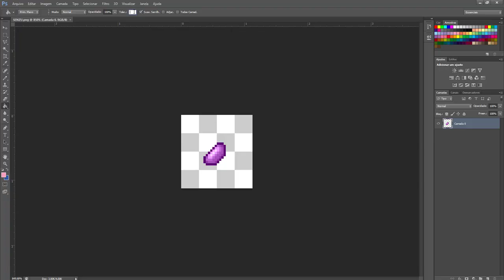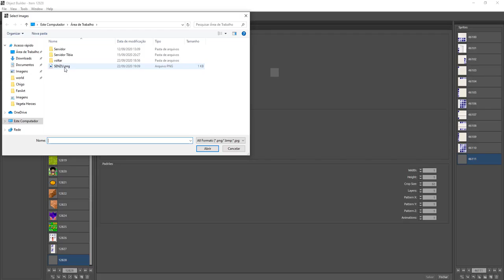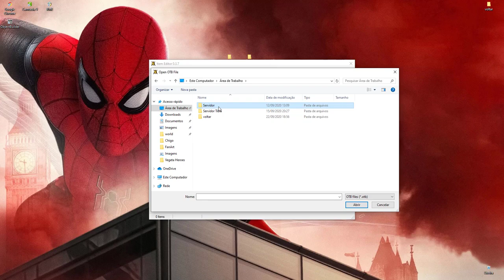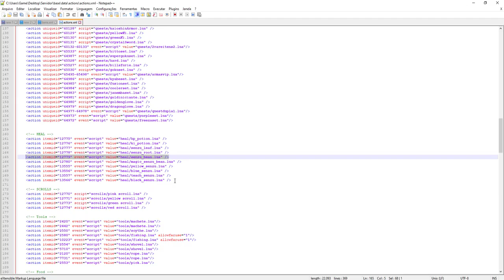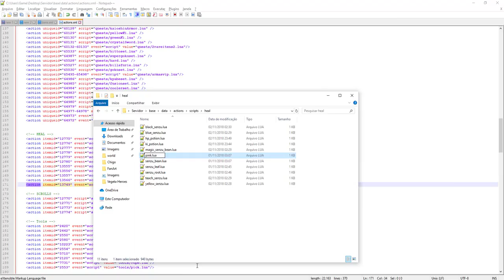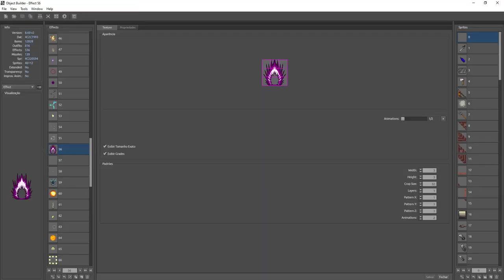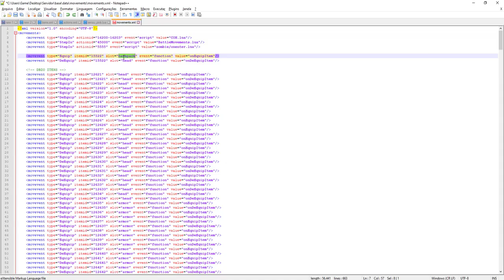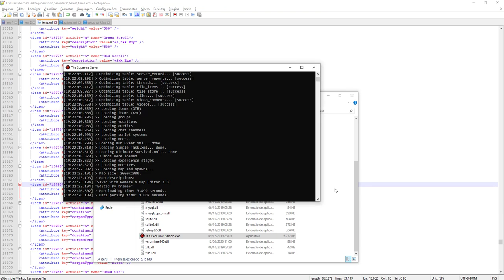3# Como criar e adicionar items ao servidor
▬▬▬▬▬▬▬▬▬▬▬ஜ۩۞۩ஜ▬▬▬▬▬▬▬▬▬▬▬▬▬
▓▓▓▒▒▒░░░ LEIA A DESCRIÇÃO DO VÍDEO ░░░▒▒▒▓▓▓
▬▬▬▬▬▬▬▬▬▬▬ஜ۩۞۩ஜ▬▬▬▬▬▬▬▬▬▬▬▬▬

Quer pedir alguma gravação? comenta ai!!

▓▓▓▬▬▒▒▒▬▬░░░ Pessoal ▓▓▓▬▬▒▒▒▬▬░░░

► meu discord: O-Miranha#0106

▓▓▓▬▬▒▒▒▬▬░░░ DOWNLOADS ▓▓▓▬▬▒▒▒▬▬░░░